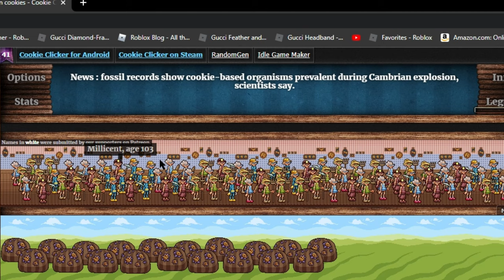Spending 150m cookies on grandmas (Cookie Clicker)